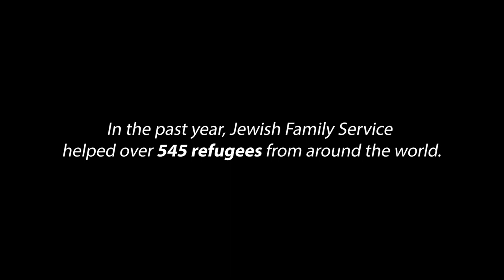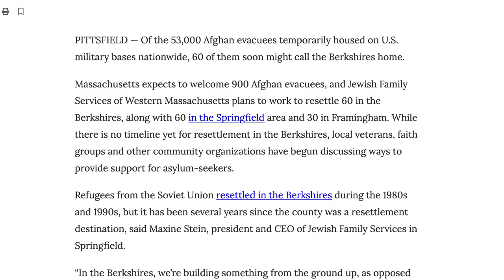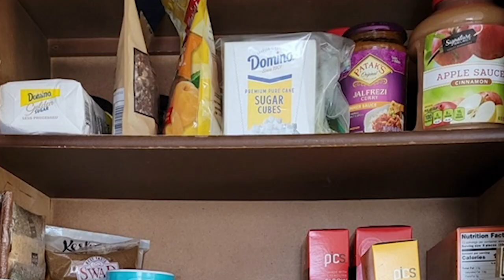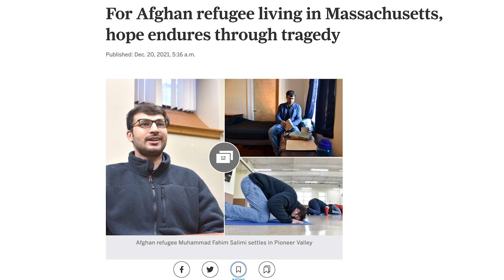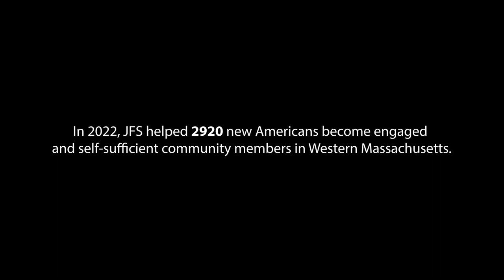Resettle - a short Documentary by Yonah Sadeh